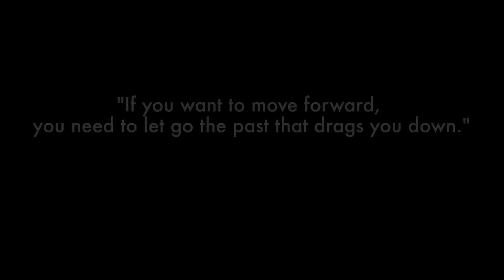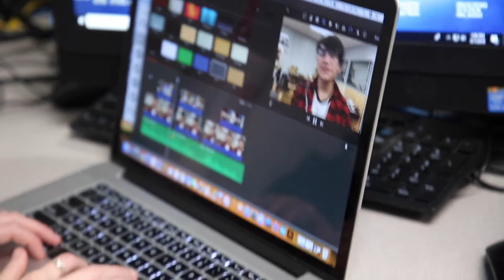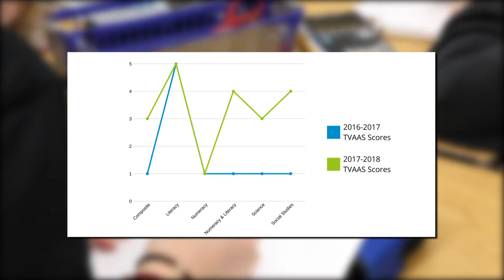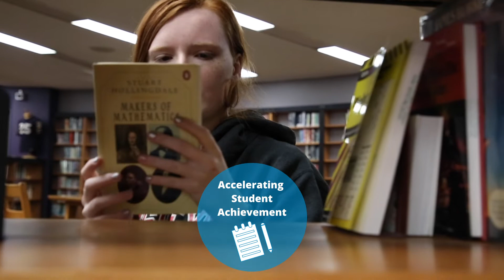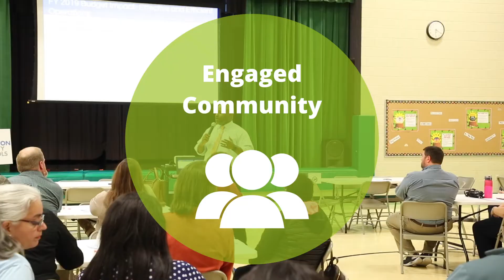Hype Video 2020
We've come a long way in the last several years. Take a look at the accomplishments Hamilton County Schools has achieved and what is expected in the months and years to come.